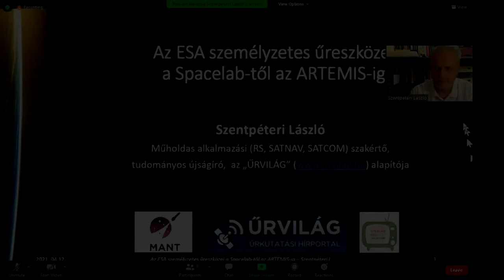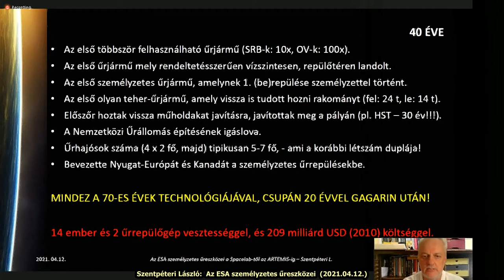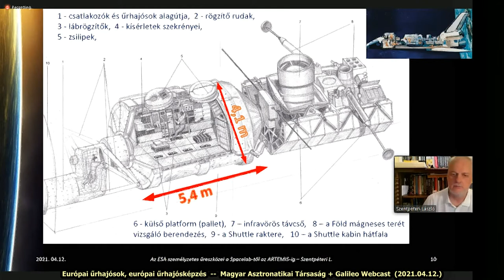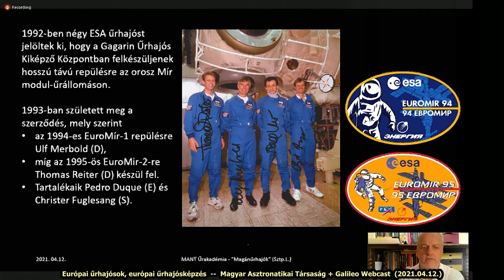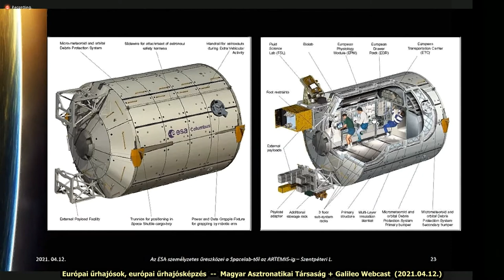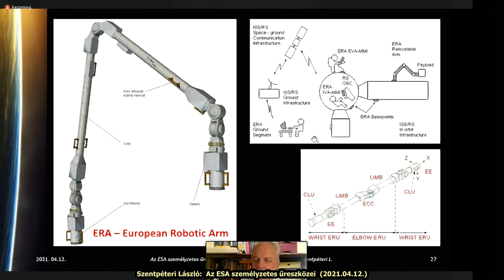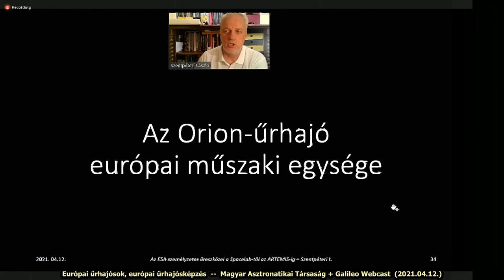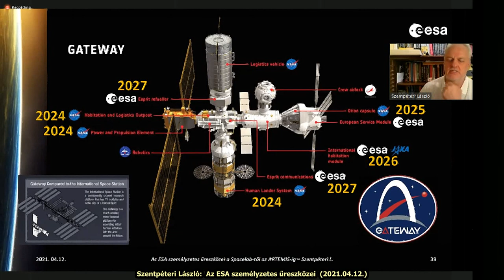Űrhajózás Napja 2021 /3: Szentpéteri László - Az ESA személyzetes űreszközei (2021.04.12.)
Európai űrhajósok, európai űrhajósképzés
A MANT Asztronautikai Pódiumbeszélgetése az Űrhajózás Napja alkalmából

3. előadás:
Szentpéteri László: Az ESA személyzetes űreszközei

Idén áprilisban az asztronautika történetének négy kerek évfordulóját ünnepeljük.
Április 12-én volt 60 éve, hogy Gagarin személyében eljutott az első ember a világűrbe, és 40 éve, hogy elindult kétnapos útjára az első többször felhasználható űrjármű, a Space Shuttle.
 Szintén ebben a hónapban ünnepelhetjük a világ első űrállomása pályára állásának 50., illetve az első modul űrállomás elkészültének 25. évfordulóját.
 S ha ehhez még azt is hozzátesszük, hogy elindult az ESA legújabb űrhajós-válogatása, akkor nyilvánvaló, hogy 2021. április 12-én, az Űrhajózás Napján van miről beszélgetni!
A MANT Pódiumbeszélgetésének fókuszában ezúttal az űrhajósok kiválogatása, felkészítése, valamint az európai űrhajók és űrmodulok állnak. Az eseményt élőben közvetítettük a MANT és a Galileo Webcast facebook-oldalán, valamint a oldalon.

A teljes rendezvény programja:

Bevezető - Dr. Both Előd, a MANT elnöke, aki Magyarország képviselője volt az ENSZ Világűrbizottságában (COPUOS)
Űrhajósok kiválogatása az elmúlt 60 évben - Dr. Remes Péter, ny.á. orvos ezredes, repülő és űrorvos, a Szegedi Tudományegyetem Repülő- és Űrorvosi Tanszékének címzetes egyetemi docense
Hosszútávú űrrepülések pszichológiai kérdései - Dr. Ehmann Bea, kutatócsoport-vezető, Környezeti Adaptáció és Űrkutatási Kutatócsoport, ELKH TTK KPI
Az ESA személyzetes űreszközei - Szentpéteri László, műholdas alkalmazási szakértő, tudományos újságíró, az ŰRVILÁG alapítója
Az európai űrhajós kiképző központ és a képzési rendszer - Magyari Gábor, EASA kereskedelmi pilóta oktató, az ESA személyzetes űrrepülési program magyar delegáltjának tanácsadója